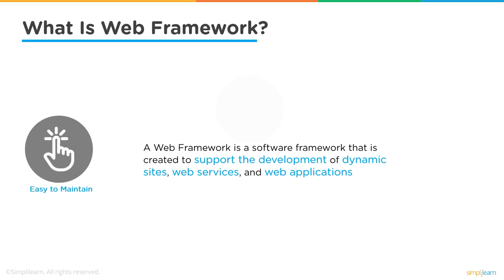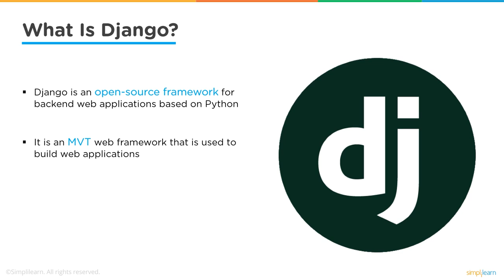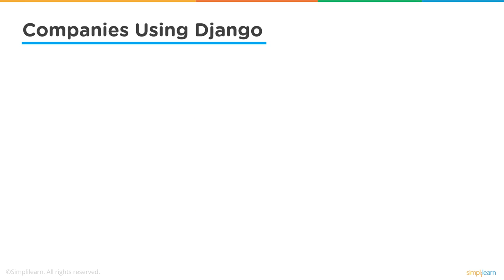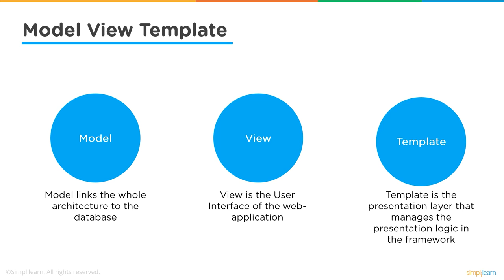What Is Django And How It Works? | Django Rest Framework Python | Django Tutorial | Simplilearn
🔥IITK - Professional Certificate Course in Generative AI and Machine Learning (India Only)
🔥IITG - Professional Certificate Program in Generative AI and Machine Learning (India Only)

In this Django tutorial, we will discuss What is Django and How It Works? Django is a very powerful framework run on python and used by some of the biggest tech companies. We will also discuss the MVT architecture on which Django is built.

So, what is Deep Learning?
Deep learning is a subset of machine learning. It is a field that is based on learning and improving on its own by examining computer algorithms. While machine learning uses simpler concepts, deep learning works with artificial neural networks, which are designed to imitate how humans think and learn. Until recently, neural networks were limited by computing power and thus were limited in complexity. However, advancements in Big Data analytics have permitted larger, more sophisticated neural networks, allowing computers to observe, learn, and react to complex situations faster than humans. Deep learning has aided image classification, language translation, and speech recognition.

Simplilearn’s SkillUp course, Learn the Basics of Machine Learning, is specially designed for beginners who have no prior knowledge of Machine Learning or want to brush up on their skills. Some of the topics covered in this course are Supervised and unsupervised learning, Linear and logistic regression, KMeans clustering, Decision tree, Random forest classifiers, and Kernel SVM, to name a few. It also takes you through Deep Learning fundamentals. This free skill-up course will give you a basic overview of machine learning and essential algorithms that are used by data scientists.

This is a 7-hour course consisting of 10 modules of self-paced video lessons, with 90 days of access. This allows you to learn at your own pace and convenience. After completing the course, you will be awarded a course completion certificate by Simplilearn, which can be shared among your professional circle or can be used to boost your resume!

So, what are you waiting for? Head straight to our skill-up page and enrich your data analytics knowledge by enrolling in our Free Basics of Machine Learning Course Today!! Consider this certification as your first stepping-stone towards growing your data analytics and machine learning career! Bag this golden opportunity! Get certified and get ahead with Simplilearn!

Post-Graduate Program in AI and Machine Learning:
Ranked #1 AI and Machine Learning course by TechGig

Key Features:
✅ Purdue Alumni Association Membership
✅ Industry-recognized IBM certificates for IBM courses
✅ Enrollment in Simplilearn’s JobAssist
✅ 25+ hands-on Projects on GPU-enabled Labs
✅ Purdue Post Graduate Program Certification
✅ Masterclasses from Purdue
✅Get noticed by the top hiring companies